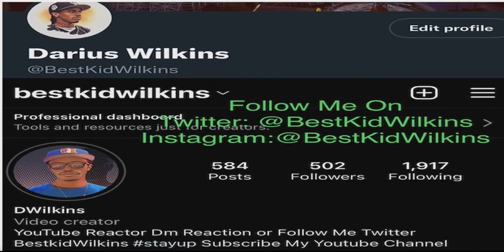MARTIN VS PAM SUPER CUT VOL 1 (REACTION)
MARTIN 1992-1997 MARTIN VS PAM HEAD TO HEAD